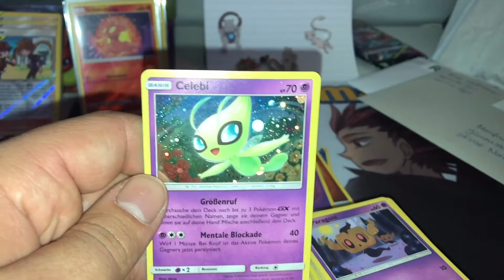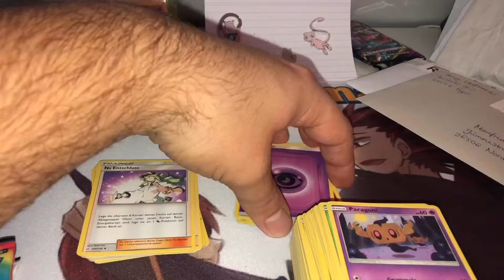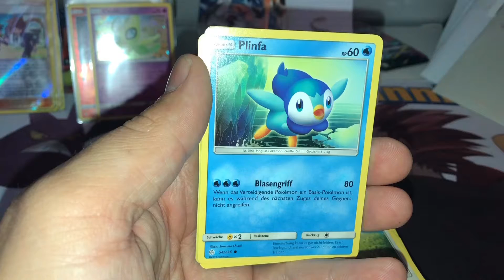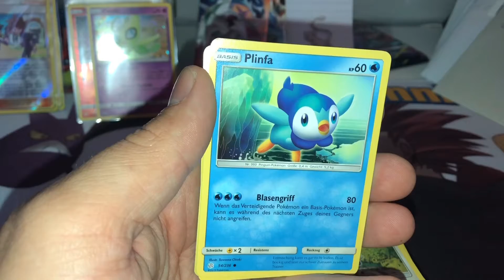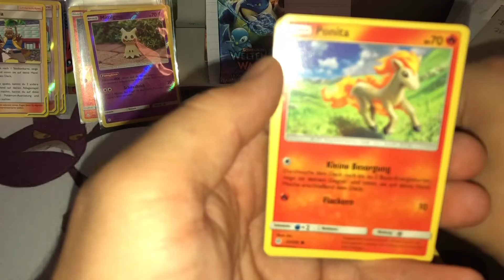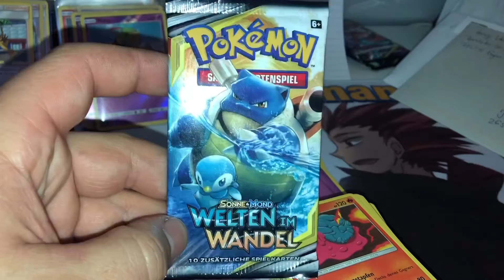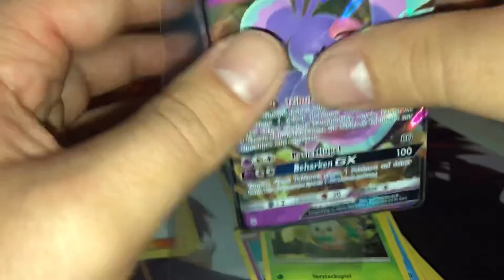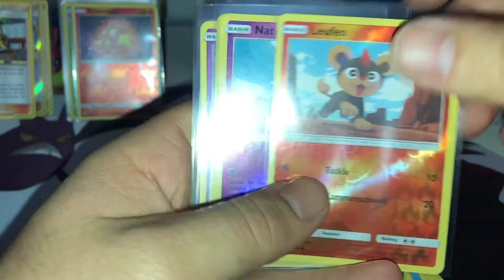Welten im Wandel Blister #4 - Das vorerst letzte Blister mit Mega Pulls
Moin,

heute öffnen wir den vorerst letzten blister Welten im Wandel worauf wir morgen die gesamten Pulls durch gehen x seid gespannt .

Pokémanni
Jümmestrasse 3b
26506 Norden

Ixh versuche am Freitag einen Livestream für den Start der Gala Region mit Schwert und Schild zu starten .

Pokémanni